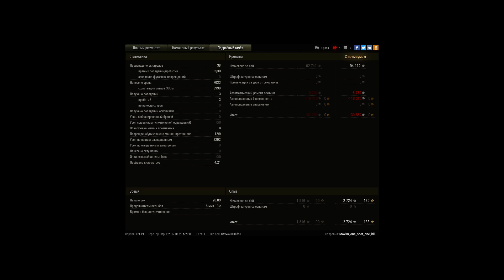личный рекорд по опыту на 13-90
неплохой бой получился, хотел медаль Пула взять, 2 раза упустил шанс)